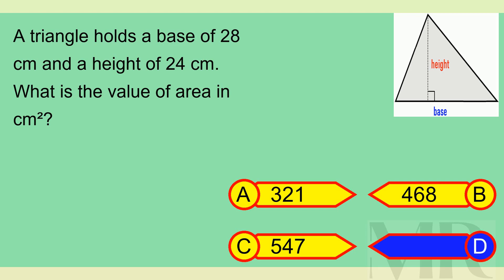Brain Teaser MCQ X 17Jan24 0333